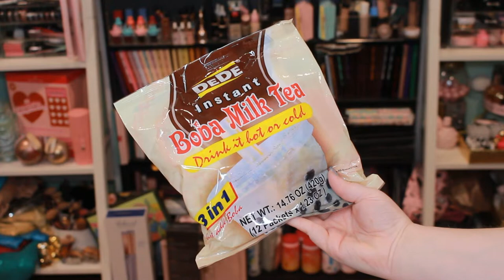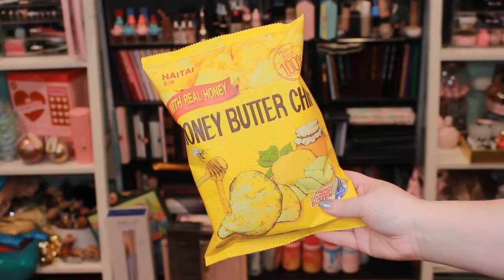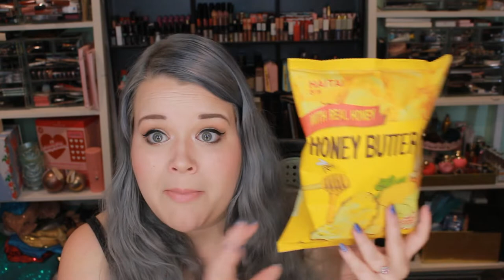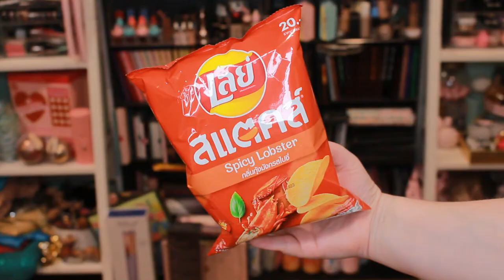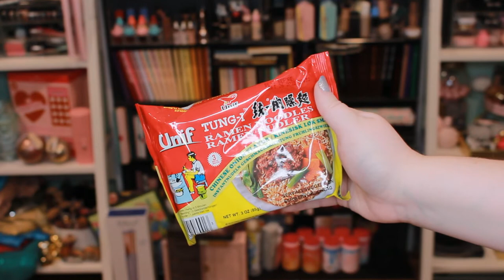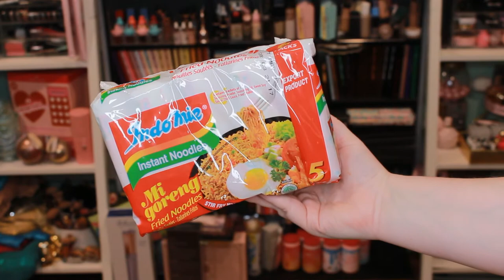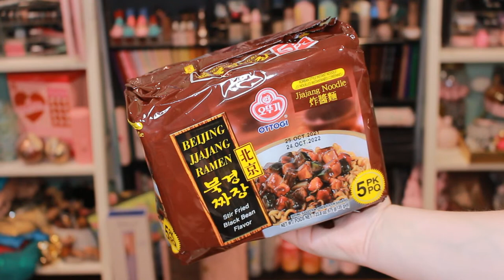HUGE ASIAN SNACK HAUL, BOBA TEA, RAMEN + MORE! | SayWeee.com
I paid for all these products and all opinions are my own.